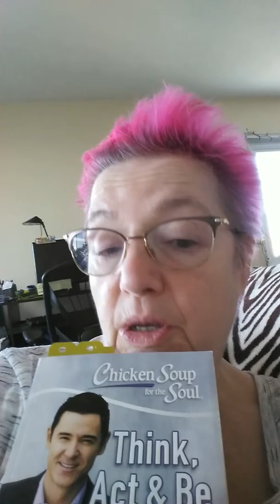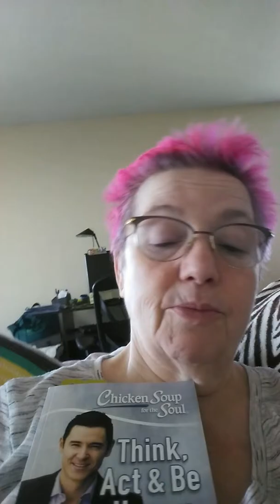April 27, Day 146 of My Every Day Journey